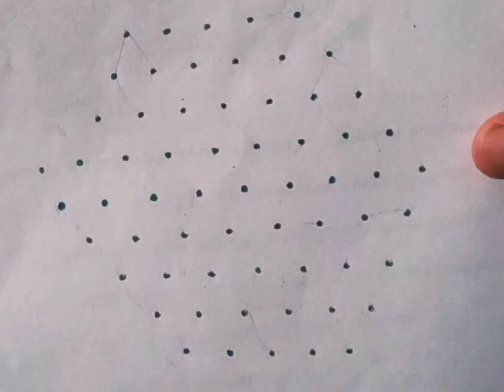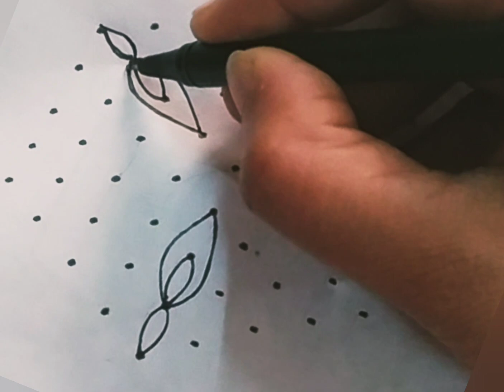2 types of 9 to 5 dots simple Rangoli morning kolam ಶುಕ್ರವಾರ ಯಾವುದೇ ಪೂಜೆಗೆ ಬಿಡಿಸುವ ರಂಗೋಲಿ ಚಿತ್ರಗಳು